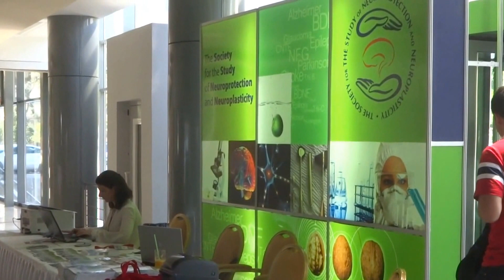Aruna & Hari Sharma at Coffee Break 14th AMN Ana Hotels Europa Eforie Nord, Jul 03, 2016